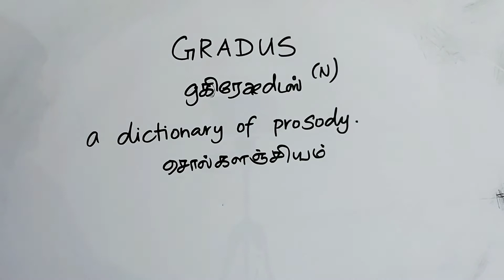GRADUS tamil meaning/sasikumar